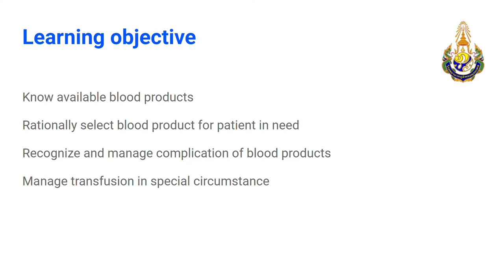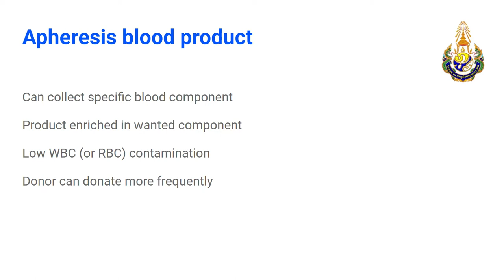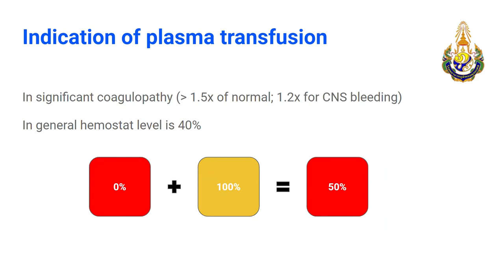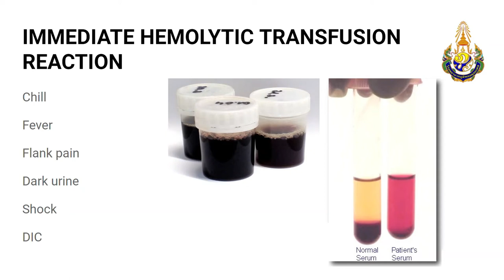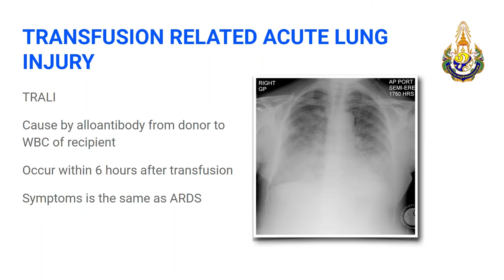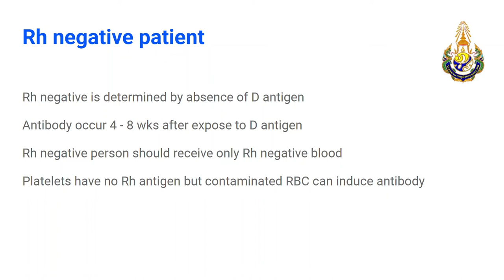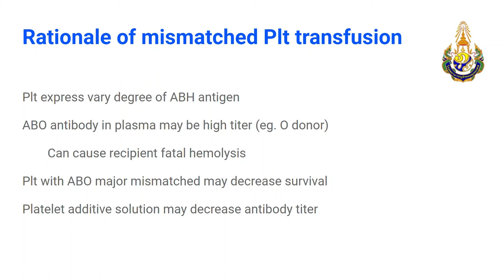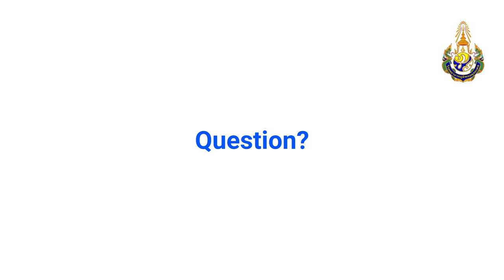Blood Transfusion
Basic เรื่อง blood transfusion สำหรับ นิสิตแพทย์และแพทย์ประจำบ้าน
ถ้ามีคำถามสามารถ comment หรือ email ถามได้โดยตรงครับ